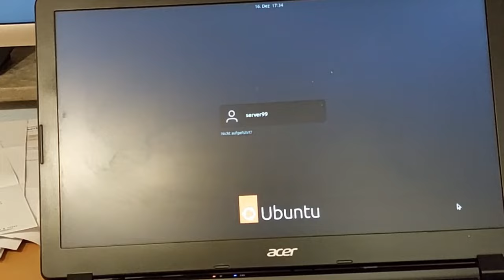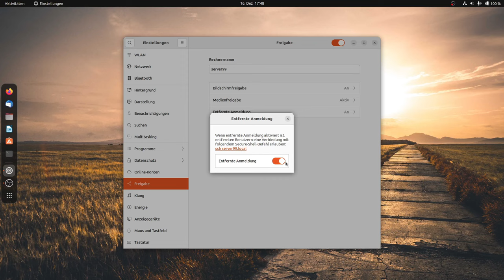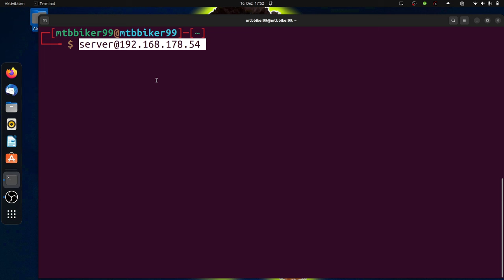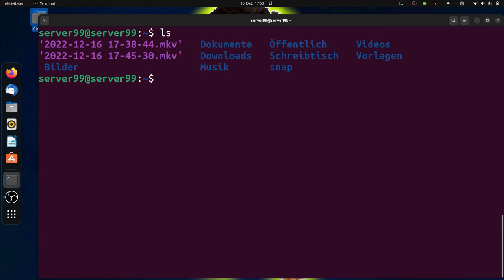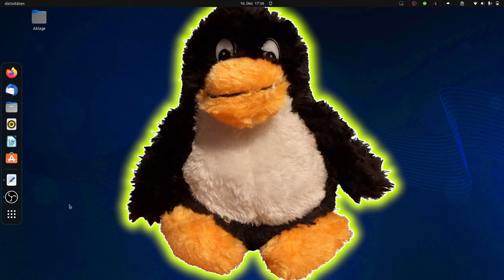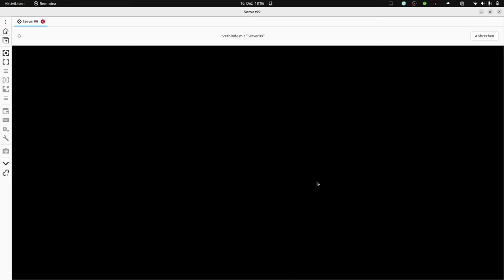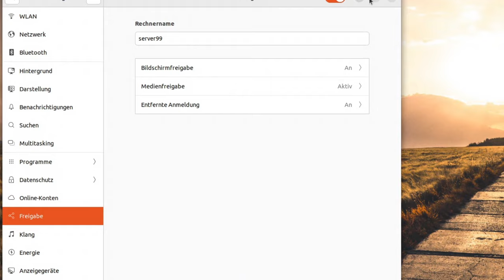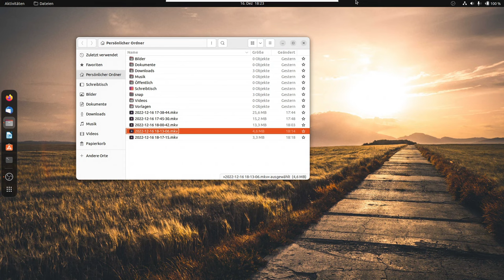Ubuntu 22.04 - Einen Homeserver einrichten